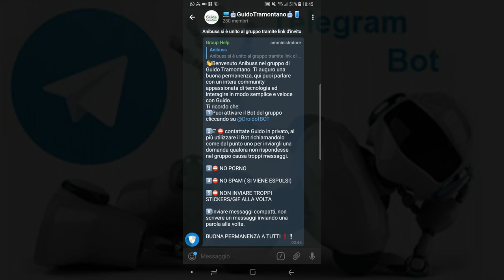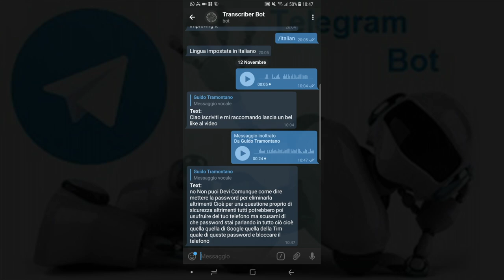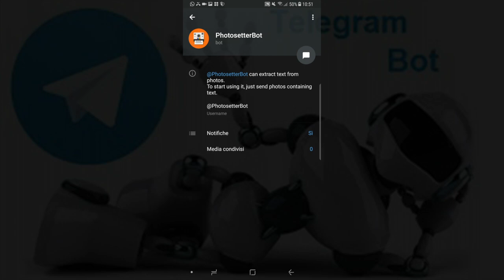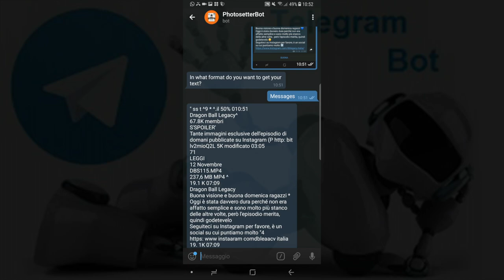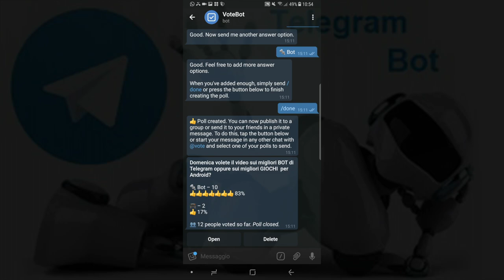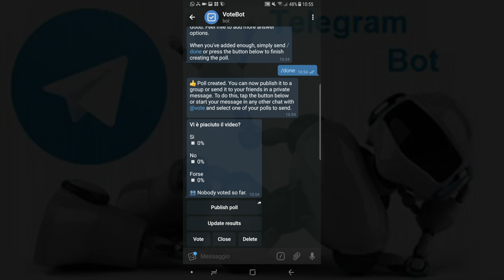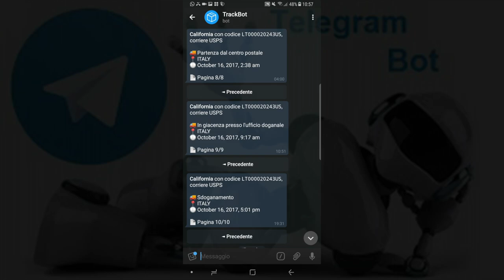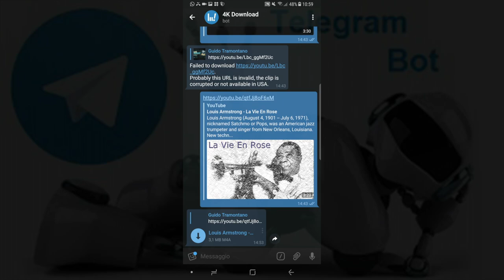I migliori RO(BOT) DI TELEGRAM per ANDROID ed IPHONE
Salve ragazzi, come state? Oggi vediamo come ottimizzare l’uso di telegram con i migliori bot in circolazione!
Ovviamente se notate che all’interno di questo video non nomino bot particolarmente utili, segnalatemelo in modo tale che li potrò inserire nella prossima lista sui migliori Bot che ci sarà in futuro.
Grazie di cuore ragazzi, si punta ai 20k!

applicazioni android per vedere sky gratis,extratag:
3 android tutorial for beginners,4 android games,4 android hidden games,4 android phone,4 android.mod.org,5 android apps,5 android apps not on play store,5 android apps that should be on every smartphone,5 android apps you must have,5 android apps you must try,5 android games,5 android games hidden,5 android hacking apps,5 android hacks,5 android smart system gps navigation car rearview mirror dvr, 6 android 4.4.2 smartphone,6 android 5.1 mtk6580,6 android apps,6 android gestures,6 android hacks,6 android mods,6 android phone,6 android pranks,6 android tablet remote,6 android tricks,7 android 4.4 car rear view mirror navi gps + 1080p dvr + wifi + backup camera,7 android 4.4 double 2din hd car stereo gps navi mp5 mp3 player bluetooth radio,7 android apps,7 android apps you must install,7 android camera hacks,7 android car stereo,7 android dvd